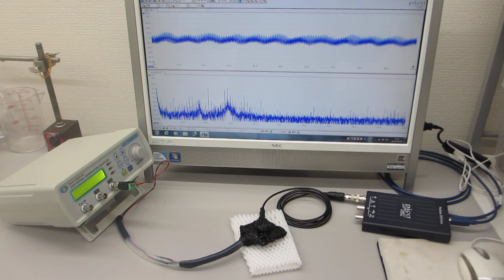オリジナル超音波発振制御プローブ（超音波の送受信テスト）